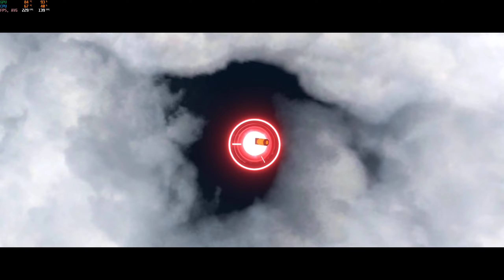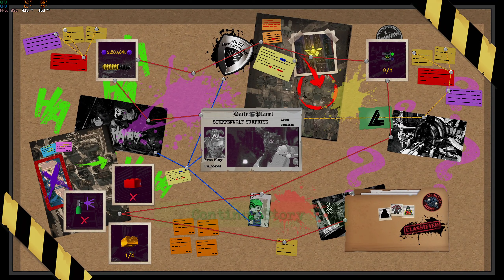LEGO DC Super Villans Episode 14: Steppenwolfe Suprise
My Setup:
-Blue - Snowball
Xbox Setup
PC Specifications
-1TB HDD, 256GB SSD (Samsung), 512GB SSD (Samsung)
Current Schedule (2021)
May 26th - June 10th: Star Wars Squadrons
June 12th: Wheels of Aurelia
June 13th - June 19th: Call of the Sea
June 20th - August 8th: Destiny 2
August 9th - August 24th: Battlefield 1
August 25th - September 7th: Battlefield V
September 8th - October 1st: Cyberpunk 2077
October 2nd - October 28th: New Super Lucky's Tale
October 29th - November 4th: Battlefield Bad Company
November 5th - November 16th: Battlefield Bad Company 2
November 17th - November 29th: Battlefield 3
November 30th - December 6th: Battlefield 4
December 7th - December 16th: Battlefield Hardline
December 17th - December 23rd: Halo MCC CE Anniversary
December 24th - December 30th: Halo MCC Halo 2
December 31st: Halo MCC Halo 3

2022
January 1st - January 9th: Halo MCC Halo 3
January 10th - January 24th: Halo MCC Halo 3 ODST